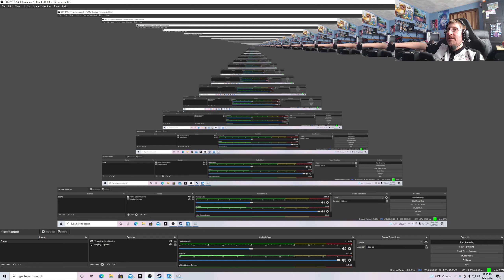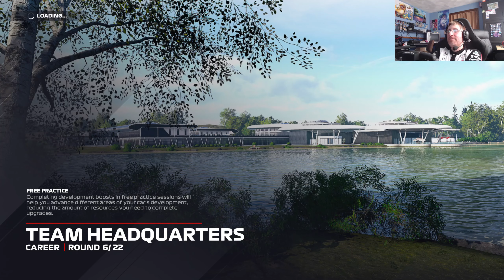F1 2021 Career Mode Part 26. Monaco Grand Prix.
All music rights and profits go to EA and CodeMasters. I don't want any of YouTube and Twitch's filthy money.